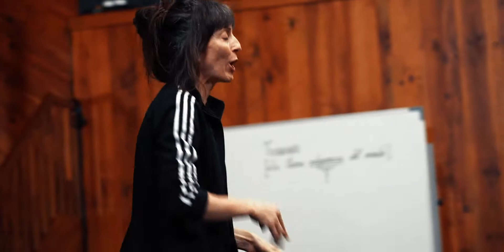Behind the scenes | TERRARIO | Mercedes Pedroche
I love acting. It is so much more real than life. ~ Oscar Wilde 🎭

So What goes behind creating a marvellous theatrical performance?

May be this video gives an idea,
Glimpses of rehearsal process for the research & creation of
TERRARIO [La tierna indiferencia del mundo]

Filmed & Edited by yours truly